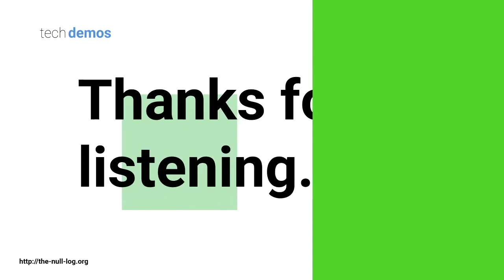THE NULLCAST | #17 | ANECDOTAS DE EMPRENDEDURISMO - Con Julio César González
Continuamos el episodio 15 con una sesión más con Julio González, en la que nos acordamos de varias experiencias inverosímiles que hemos visto en nuestro trayecto emprendiendo. Aparte, platicamos sobre algunas de las cosas horribles de la cultura corporativa y de una venta muy estúpida de un proyecto de software, y la cobranza de un proyecto que casi llegó a los golpes.